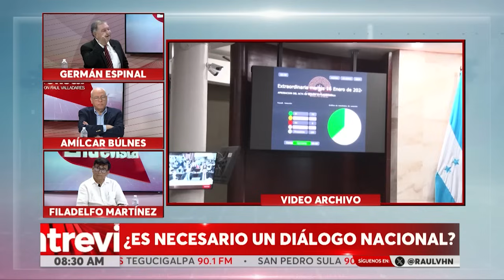RAÚL VALLADARES LA ENTREVISTA HN 22/01/2024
TEMA: ¿ES NECESARIO UN DIALOGO NACIONAL?